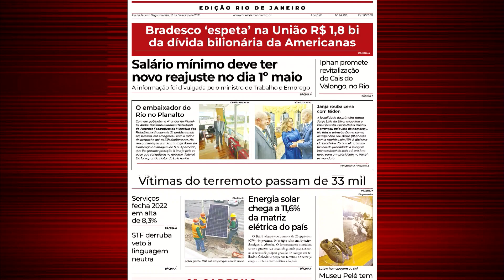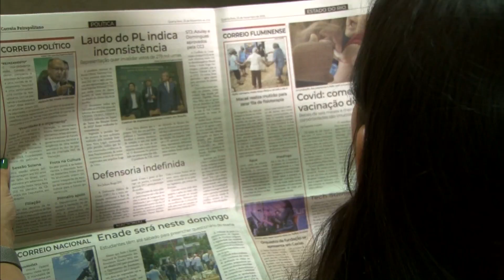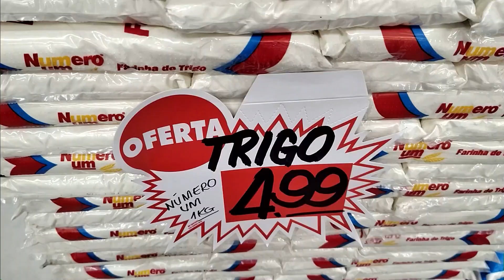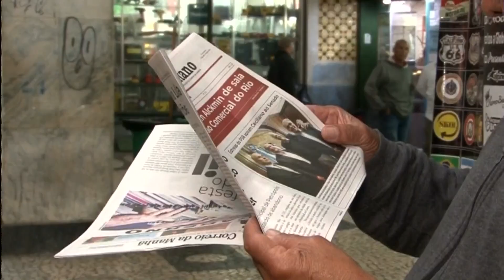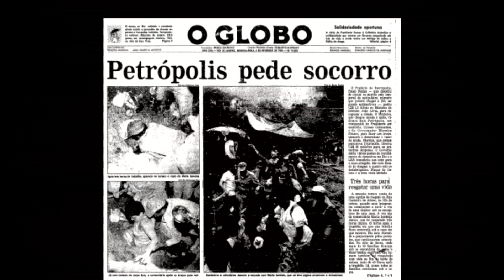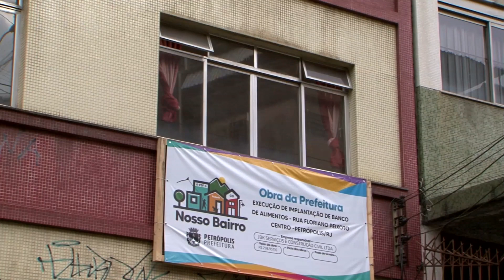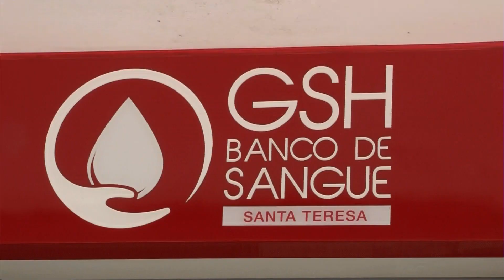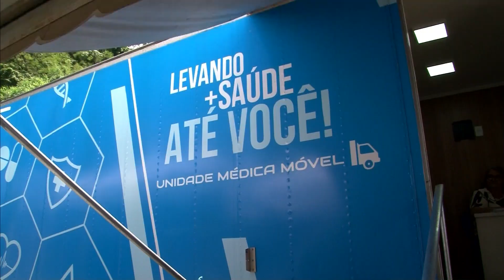Correio da Manhã na TV 1ª edição 13-02-23